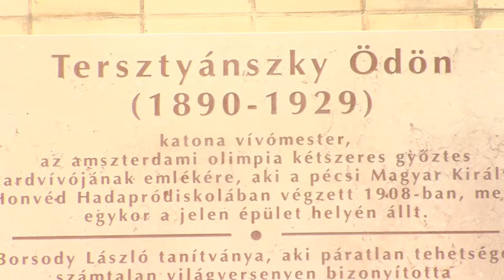Emléktáblát kapott Tersztyánszky Ödön - a kardvívó egy évet sem élt olimpiai aranyai után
Emléktáblát kapott Tersztyánszky Ödön - a tragikus sorsú kardvívó egy évet sem élt olimpiai aranyai után

A kétszeres olimpiai bajnok kardvívó, katona vívómester, Tersztyánszky Ödön, abban a Magyar Hadapródiskolában végzett 1917-ben, amely a Pécsi Tudományegyetem Általános Orvosi Karának helyén állt. Az épület falán elhelyezett emléktábláját a Magyar Szablyavívó Iskola alapítója, Máday Norbert és Tersztyánszky unokája, Dr. Szentirmay László leplezte le. A tragikus sorsú kardvívó egy évet sem élt olimpiai aranyai után.